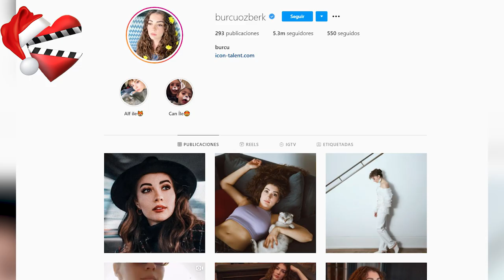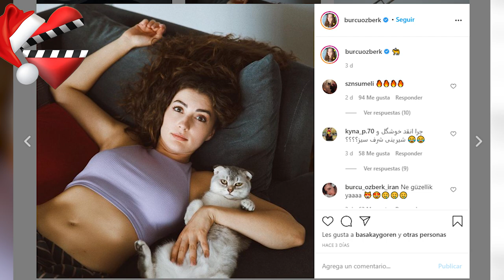Burcu Özberk mejores series que ha protagonizado!!!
El nombre de la actriz y modelo Burcu Özberk se menciona con frecuencia gracias al  éxito que ha logrado en varias  series que ha interpretado en los últimos años .  Conoce sus algunos detalles de su vida y de sus mejores series.

OYUNCULAR:
Burcu Özberk
İlhan Şen
Burak Yörük
Melisa Döngel
Günay Karacaoğlu
Zeynep Kankonde
Süleyman Atanısev
Mehmet Korhan Fırat
Sevda Baş
Ceren Koç
Birgül Ulusoy
Tarık Şerbetçioğlu
Mehmet Yılmaz
Love, Logic, Revenge
Love Logic Revenge,
Venganza, amor y lógica,
Amor, lógica y venganza,
Aşk Mantık İntikam,
Nuevas series turcas,
Series turcas de verano,
İlhan Şen,
Burcu Özberk,
Burak Yörük,
Melisa Döngel,
Günay Karacaoğlu,
Zeynep Kankonde,
Süleyman Atanısev,
Mehmet Korhan Fırat,
Ceren Koç,
Birgül Ulusoy,
Tarık Şerbetçioğlu,
 Mehmet Yılmaz,
Aşk Logic İntikam,
Logica de amor capitulo
Esra y Ozcan,
Aşk Mantık,
Amor lógico y venganza capítulo,
Avance de Ask Mantik,
İlhan Şen biografía,
Burcu Özberk biografía,
Burak Yörük  biografía,
Ask Mantin intikam 15,
Ask Logic Intikam 14,
Aşk Mantık İntikam 13,
Aşk Mantık İntikam 17,
Aşk Mantık İntikam 16,
Aşk Mantık İntikam 18,

AŞK MANTIK İNTİKAM CAPITULO 16 AVANCE EN ESPAÑOL
Aşk Mantık İntikam capitulo 16 avance 1 en español completo.

La serie de Burcu Özberk, İlhan Şen y Melisa Döngel Aşk Mantık İntikam capitulos en español.

ask mantik intikam 18 bolum fragmani  2,  yeni bölüm fragmanı son,  bölüm fragman 18 bölüm 2 fragmanı 15.bölüm fragman 2 kamera arkası ozan esra çınar sahneleri 9 bolum izle son fragman 14.bölüm izle magazin ünlüler  episode 18 english subtitles episode 12 trailer full episode capitulo 18 en español capitulo 12 en español

Ask Mantik Intikam Episode 15 Trailer | English Subtitle | Bahasa Indonesia